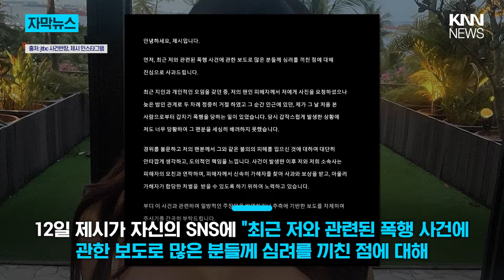팬이 사진 요청했더니 일행이 폭행…제시 "당일 처음 본 사람" / KNN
제보
카톡 : 'KNN' 친구추가

검색 : KNN